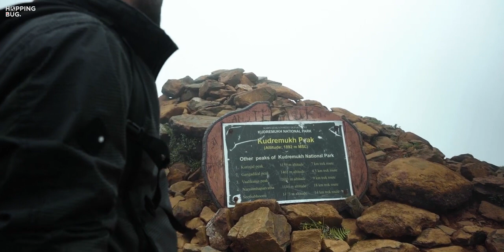Kudremukha peak. Karnataka tourism ( Must visit place in Karnataka